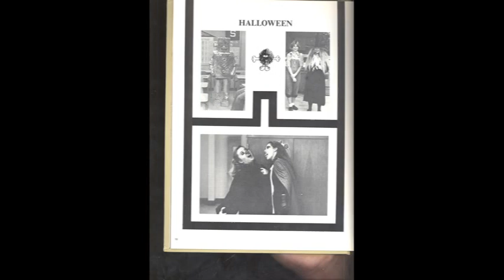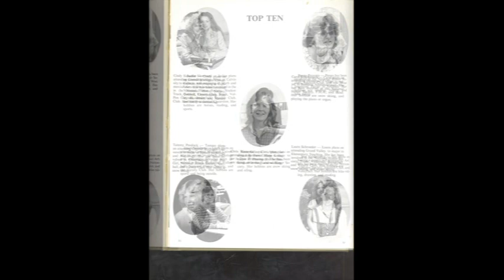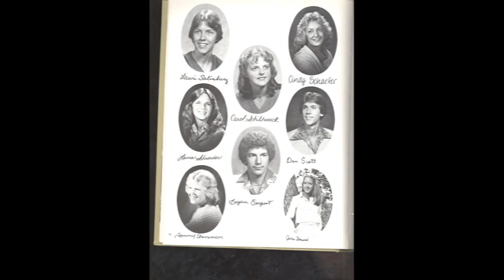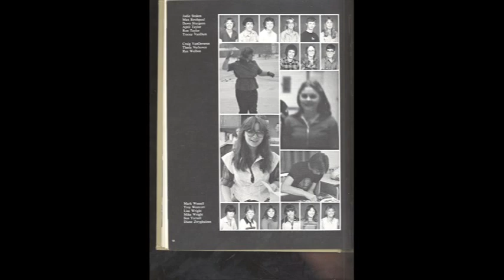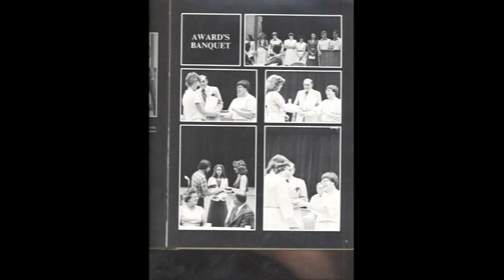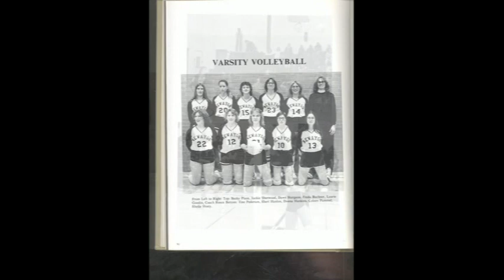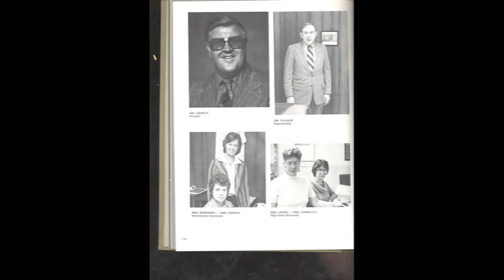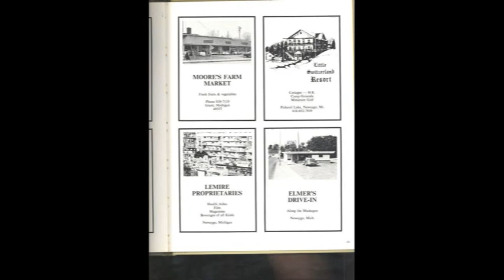Newaygo Michigan 1980 Yearbook Newaygo High School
1980 Yearbook of Newaygo High School in Newaygo Michigan